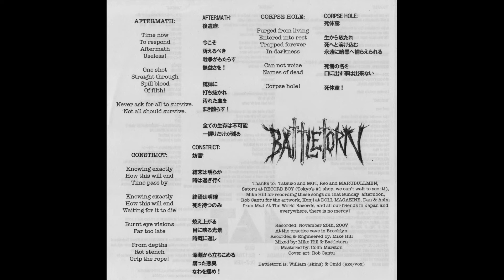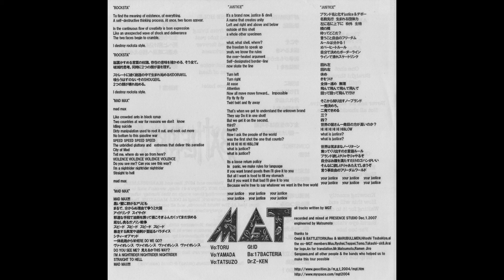Battletorn & MGT - No Mercy Attack! [Full 7" Vinyl · 2008] Thrash Hardcore Punk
Battletorn was a three piece formed in NYC in 2004, this line-up released a couple singles, an LP, and toured the US in summer of 2005. In late 2005 the band became a two piece (William/Omid), and toured/released music/played shows through fall of 2010.

MGT is a Japanese Hardcore Punk band.

Released by Outlaw Recordings.
Battletorn songs were recorded in the TOMBS rehearsal room in Bushwick, Brooklyn in Fall of 2007.

Japan Tour Edition of 200 numbered copies with hand-written labels and hand-cut/glued sleeves.

Tracklist:
0:00 Battletorn - Aftermath
0:47 Battletorn - Constrict
1:34 Battletorn - Corpse Hole
2:34 MGT - Rocksta
4:16 MGT - Mad Max
4:55 MGT - Justice